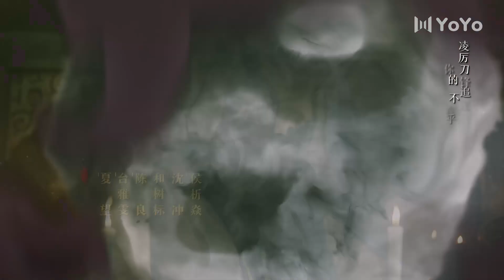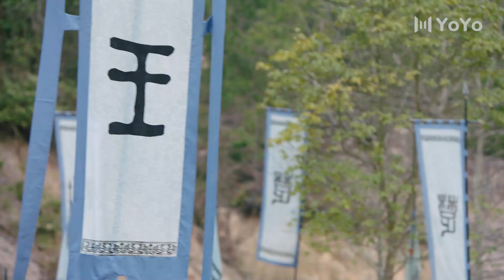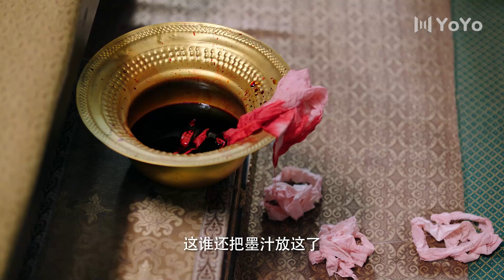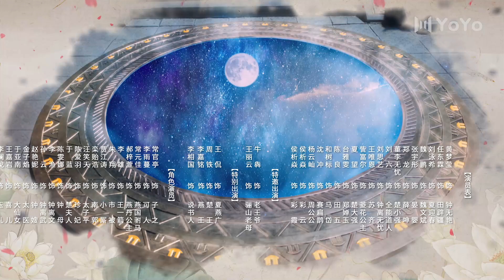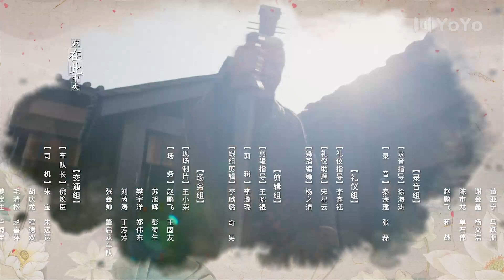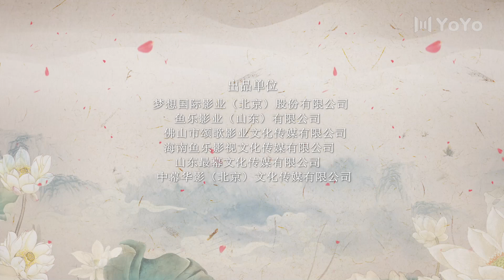VIP💎【ENG】EP14 齐丑无艳之破镜重圆My Fair Lady Zhong Wuyan（黄梦莹、任东霖、刘泳希、魏鹏 ）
🎬剧情简介：讲述了因诞下怪胎太子被幽拘的钟无艳与齐王的感情从冷漠到冰释前嫌再到重拾恩爱的关系转变；又从个人情感升华到家国大义，展现了内部朝堂波云诡谲外围战局跌宕起伏的紧张局势。不论是飞醋争宠的后宫还是泼天阴谋的前朝抑或是敌国来势汹汹的兵临城下，且看传奇娘娘钟无艳如何霸气化解！